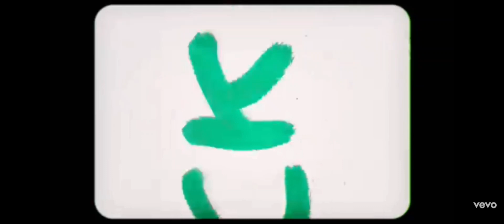Paul McCartney says Zoo-Wee Mama (Not AI)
zoo wee mama